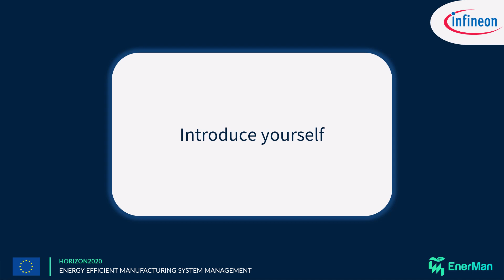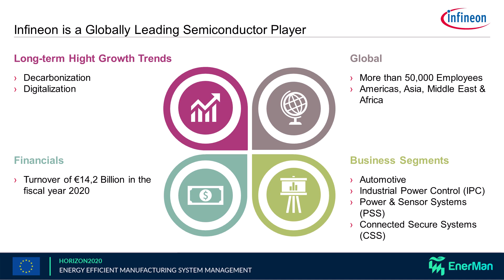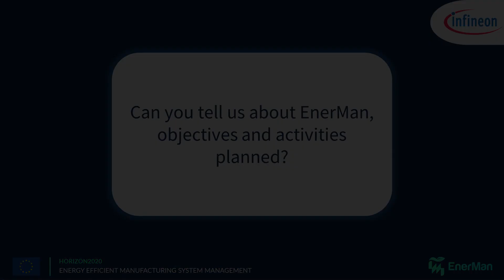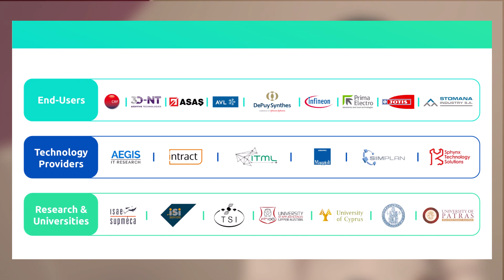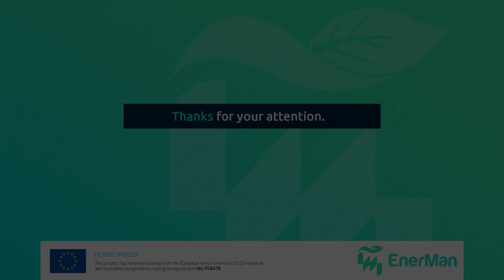EnerMan H2020 Project Partner Video: Infineon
Infineon Partner Video by Hans Ehm, Abdelgafer Ismail,